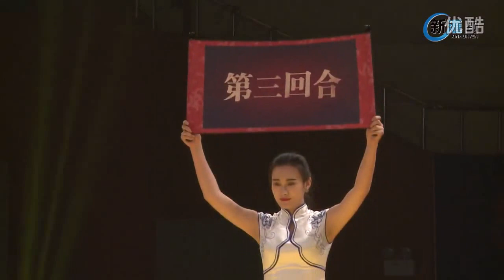跤壇英雄榜 Shuai Jiao Heroes 2016 | 3rd Round 2nd Game - Men 80kg | 北京 Beijing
跤壇英雄榜 2016: 3rd Round 2nd Game - Men 80kg

10月15日，備受矚目的“跤壇英雄榜開幕式”在北京國家奧林匹克體育中心體育館拉開了帷幕。國家體育總局舉重摔跤柔道運動管理中心相關領導以及摔跤愛好者等社會各界嘉賓近2000多名觀眾，現場觀看了這場盛大的活動。

跤壇英雄榜是經國家體育總局主管部門批准、新彙聞傾心推出的國內第一檔互聯網即時互動競猜體育賽事，以新彙聞媒體聯盟門戶網、法制與新聞客戶端等互聯網新媒體平台為依托即時直播，致力於將其打造成中國民族體育第一品牌。

中國式摔跤是中國最古老的體育項目之一，是民族傳統體育中一顆璀璨的明珠。幾千年來深深植根於中華大地，深受老百姓的喜愛，在我國有著深厚的群眾基礎。中國式摔跤是中國傳統文化的重要組成部分，自始至終有著准確的文化定位，既是一種搏鬥技藝，也是展示摔跤手精神、勇氣、謀略和膽識的活動。這項運動技術含量高、觀賞性強、規則科學合理、防身健身價值高、易於推廣，蘊含著“中和、謹信、自強、厚德”等中華民族的精神。

“跤壇英雄榜”賽事共設男子5個級別、女子2個級別，將由近年全國相應級別的42位男女頂尖選手登擂出戰。全賽季共進行20場比賽，決出各級別冠軍。男子各級別冠軍再進行無差別級比賽，最後爭奪本賽季中國式摔跤王中王頭銜。